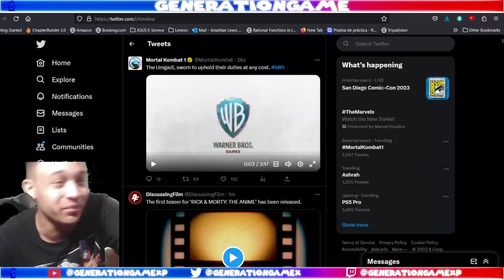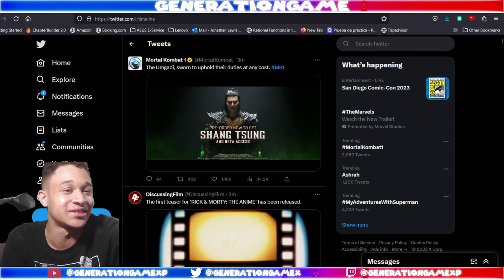MK1 SDCC REACTION: LI MEI, BARAKA, TANYA DARRIUS???